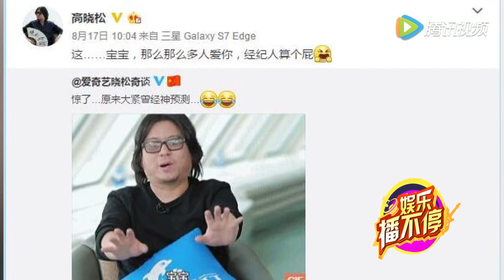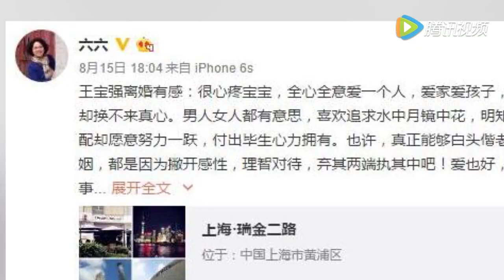王宝强不孤单 有众星力挺朋友圈越来越强大